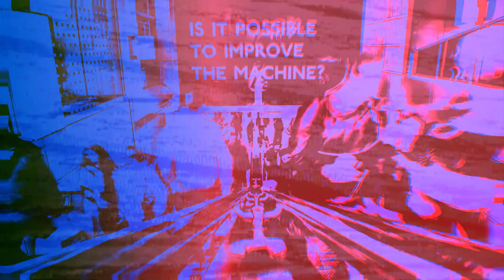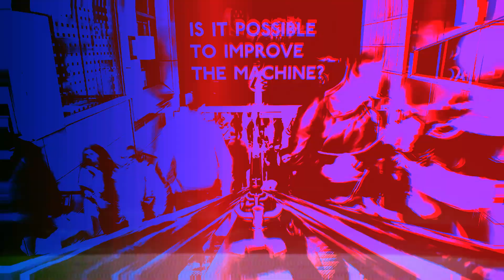HKE x Shinatama - 4_5974496694979528681 [2020] [SINGLE]